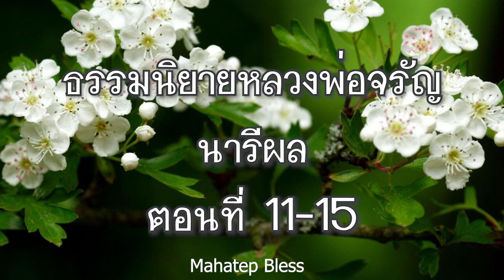ธรรมนิยายหลวงพ่อจรัญ นารีผล ตอนที่ 11-15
ธรรมนิยายหลวงพ่อจรัญ นารีผล  ตอนที่ 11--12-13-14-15
11 สมเด็จพระพุธฒาจารย์
12 ถูกฟ้าผ่าอีกครั้ง
13  แม่กาหลง
14 แม่ชีแดง
15 เด็กชายสัมฤทธิ์

เสียงอ่านหนังสือ ธรรมะนิยายหลวงพ่อจรัญ นารีผล โดย อ.เพ็ญศรี
Playlist ทั้งอัลบั้ม มีทุกตอนจนจบ

หนังสือธรรมะ นารีผล พุทธประวัติ ประวัติ พระพุทธเจ้า พระอานนท์ พระอรหันต์ เสียงอ่านหนังสือ ธรรมะ สอนใจ คติธรรม ธรรมนิยาย

ธรรมนิยาย,หลวงพ่อจรัญ,ความหลงในสงสาร,กฏแห่งกรรม,เสียงอ่าน,หนังสือ,หนังสือธรรมะ,audiobook,dhamma,ความหลงในสงสาร
เสียงอ่าน,เจริญธรรม,พุทธศาสนา,พระเจ้าตาก,อยุธยา,เรื่องเล่า,เพ็ญศรี,ครูบาอาจารย์,หลวงพ่อ,หลวงปู่,นิยาย,ธรรม,ธรรมะ,buddhaพระอานนท์,ธรรมนิยาย,พุทธอนุชา,พระพุทธเจ้า,พุทธศาสนา,เสียงอ่าน,หนังสือ,ธรรมะ,หนังสือธรรมะ,ประวัติ,พระอรหันต์,สอนใจ,นิทาน,พระศาสดา,มงคล

01 วัดป่ามะม่วง
02 หลวงตาเฟื่อง
03 ถูกฟ้าผ่า
04 ครูร้อยชั่ง
05 แม่ชีก้อนทอง
06 พิกุลเทพสถิต
07 นางสอิ้ง
08 นรกภูมิ
09 กุฏิกรรมฐานหลังแรก
10 พระวิญญา
11 สมเด็จพระพุธฒาจารย์
12 ถูกฟ้าผ่าอีกครั้ง
13  แม่กาหลง
14 แม่ชีแดง
15 เด็กชายสัมฤทธิ์
16 เด็กชายฝาแฝด
17 จับผี
18 ดร.กฤตหนึ่ง
19 การมีสุมิจฉาจาร
20 แม่ในอดีตชาติ
21 ใส้เน่า
22 ยาผีบอก
23 ดีชั่วตัวทำ สูงต่ำทำตัว
24 เปรตคุณนายแดง
25 มะขามกายสิทธิ์
26 พระพุทธรูปไม่ให้โทษ
27 ไม้แก่ดัดยาก
28 นายไทร
29 ปริศนาธรรม
30 เทวตาธรรม
31 กิมเหลียงกับกิมจือ
32 นางสาวงอกงาม
33 ดร.กฤตสอง
34  บุพเพสันนิวาส
35 หญิงสองร่าง นางสองชาติ
36 เจ้าคุณศีลสารวิสุทธิ์
37 พระเทพสังฆวุฒาจารย์
38 นางกิมไล้
39 นายห้างทองหยด
40 ใช้หนี้ไก่
41รถไฟยังต้องรอ
42 ใส้ติ่งแตก
43 คุณนายพานพบ
44 พระขนวน
45 ชายแปลกหน้า
46 พุทธกิจ
47 ศรัทธา
48 พระบัวขาบ
49 มหาอกหัก
50 เวรกรรมตามสนอง
51 ใช้หนี้เต่า
52 โสรยะภิกขุ
53 ชีชบา
54 เทพกาหลง
55 ข่าวลือ
56 การเกิดเป็นทุกข์
57 พบสมเด็จโต
58 คาถาย่นระยะทาง
59 พระพุทธานุภาพ
60 หมู่บ้านไทย
61 มรดกล้ำค่า
62 เล่าเรื่องครูจุก
63 พบนารีผล
64 ทศพร
65 วัฒนธรรมพุทธ
66 บรรณศาลา
67 ทหารญี่ปุ่น
68 นายอู่
69 มรดกตกทอด
70 เสียงเพลงในกุฏิ
71 พระพระพุทธเจ้า
72 บัณฑิตทางธรรม
73 เตรียมความพร้อม
74 หลวงพ่อในป่า
75 หลวงพ่อดำ
76 คาถาชนะมาร
77 ปิตถกร
78 มลทิลของสมณะ
79 พบครบอบายภูมิ
80 อาหารทิพย์
81 พระโพธิสัตว์
82 มรรคผลนิพพาน
83 สังโยชน์ 10
84 ยอดกตัญญู
85 แพะเมืองผี
86 นิโรธสมาบัติ
87 ผีดิบ
88 เตโชกสิณ
89 หลวงพ่อเกษม
90 พระอุตระ
91 ผู้ข้ามพ้นโอฆะ
92 ผีตองเหลือง
93 เมตตาสมาบัติ
94 ทำความดีต้องฝืนใจ
95 ตั้งจิตอธิษฐาน
96 โยมออง ตาทิพย์

พระรัตนตรัยคือสรณะอันสูงสุด มหาเทพประทานพร สายญาณบารมีมหาเทพ มหาเทวี